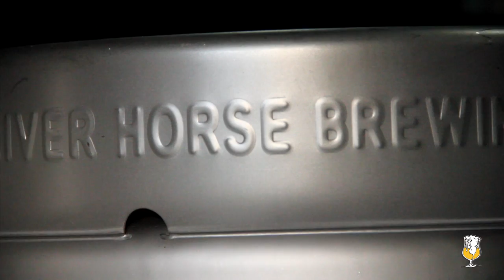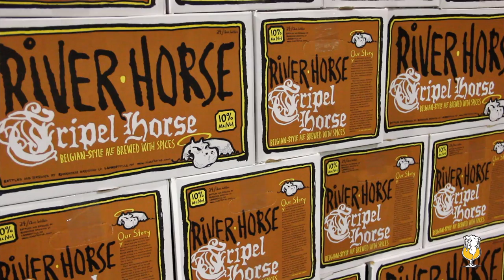DRINK LOCAL | RIVER HORSE BREWING COMPANY | GARDEN STATE BREW FEST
River Horse Brewing Company is one of the older breweries here in NJ. Started in the late 90's they have been crafting ales and lagers for the drinkers of the tri-state area and have recently gone through a major expansion to keep up with it.

Produce By
I Drink Good Beer

GardenStateBrewFest.com
IDrinkGoodBeer.com

Eats, Hops and Life